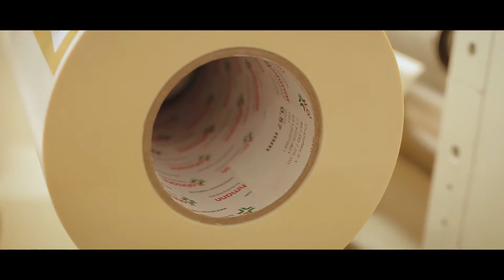The Bonding Engineers | Lohmann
Lohmann´s Smart Bonding Approach tailored to the printing industry.
We do not only sell products. Our FLEXperts are qualified partners for all types of printing processes you are faced with. We support you step-by-step, covering all the identified fields of Lohmann´s Smart Bonding Approach.

We can accommodate any type of printing! DuploFLEX® plate mounting tapes for flexoprinting. Flexoprinting is increasingly faced with ever more challenging demands, such as complex printing jobs, uncompromising quality requirements and tight timeframes, which are forcing many printing companies to look at optimising their production processes even further. Lohmann ensures you can handle any challenge, whatever the printing in question. Our high quality adhesive tapes for assembling printing plates make even the most complex of individual customer demands possible. User friendliness and premium quality guarantee nothing but the finest printing results - even at high speeds.